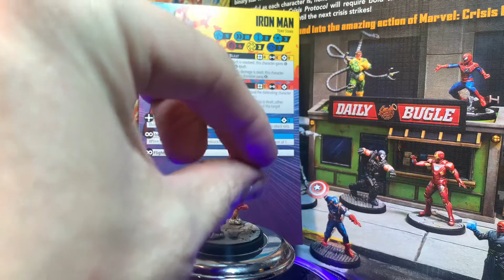Marvel Crisis Protocol Ironman alt hands mods thanos guntlet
Ironman from Marvel Crisis Protocol peinted and mods with alt hands Ironman/Thanos guntlet for Mcc game spot